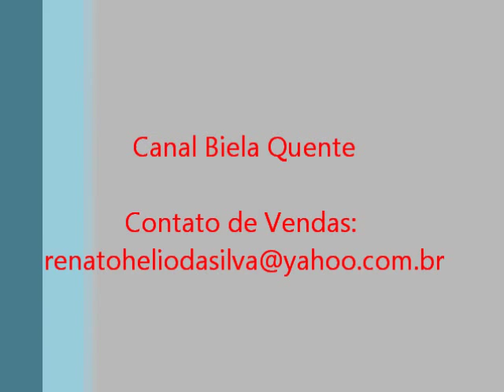Teste de fluido de freio